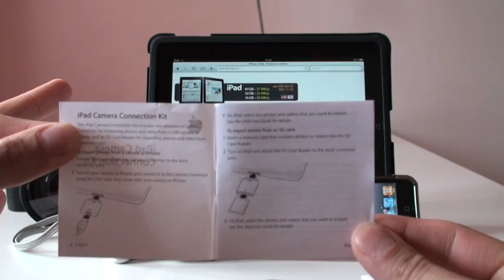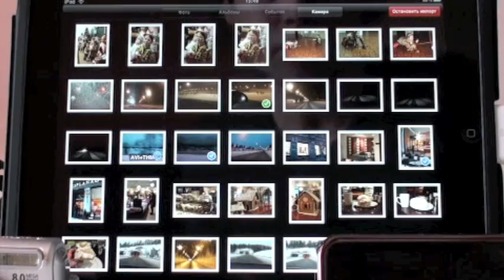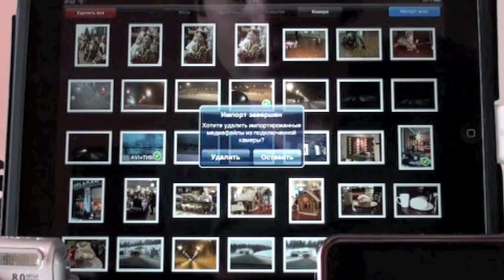Обзор iPad Camera Connection Kit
Тестирование аксессуара со всех сторон